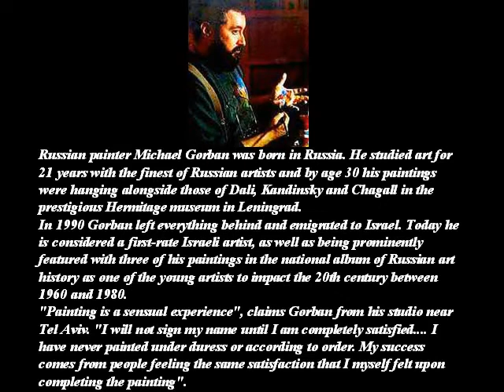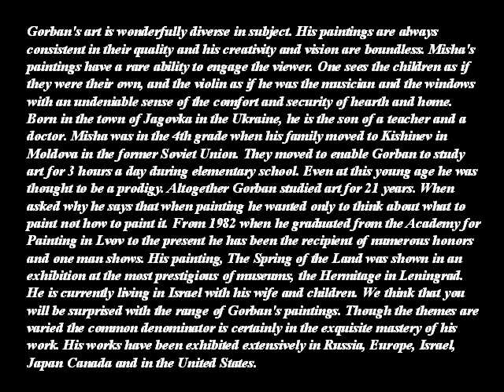MICHAEL GORBAN (1956) RUSSIAN PAINTER (A C )